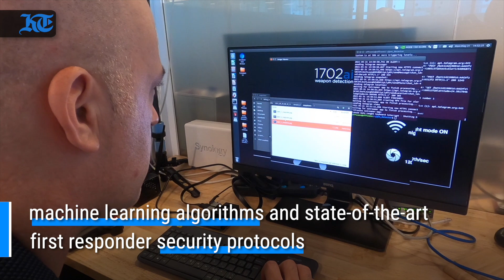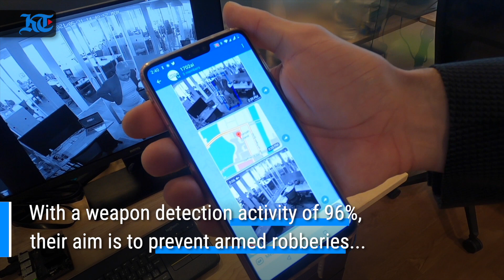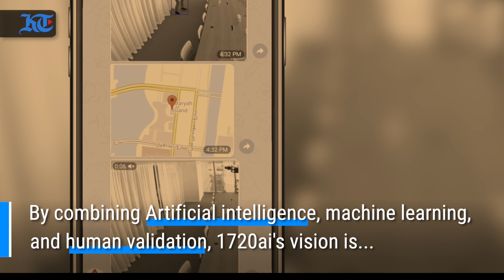Star Tech: UAE’s AI weapon detection technology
This is 1720ai, an AI video platform that detects weapons in real-time using latest machine learning algorithms and state-of-the-art first responder security protocols. Originally based in Switzerland, the founders Joe and Keren Levy moved to UAE in 2015 after creating various Virtual reality weapon detection services for the Swiss military . 1702ai helps to alert response times and provides near real-time situation awareness to first responders.
(Producer - Zubina Ahmed, Visuals - Ryan Lim, 1720ai)